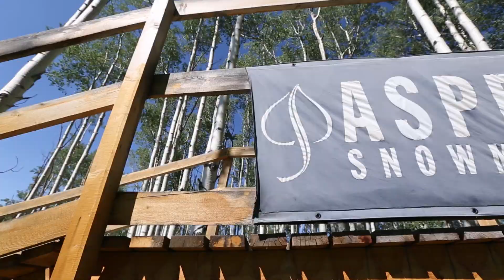Bike Snowmass Opening Weekend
We are all fired up because Bike Snowmass opened up this past weekend. The trails are in awesome condition so  we went to get ourselves some delicious brown pow.